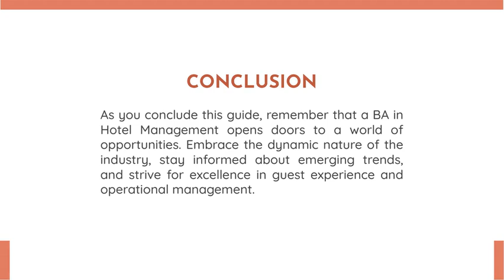BA in Hotel Management